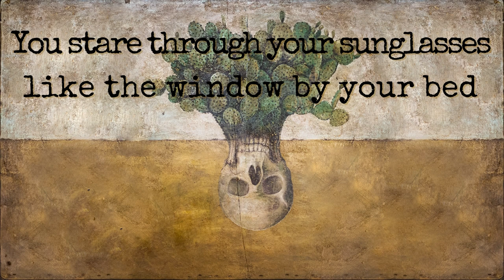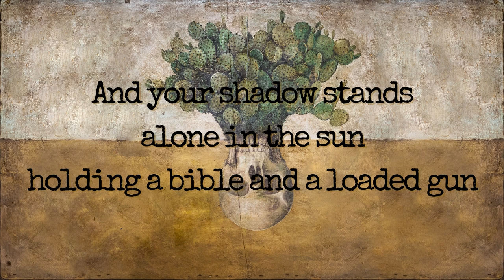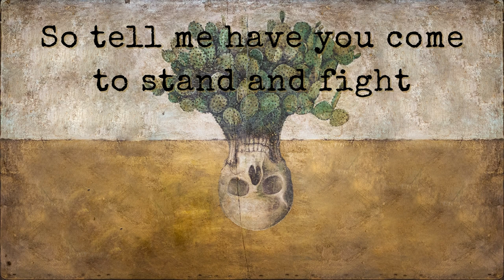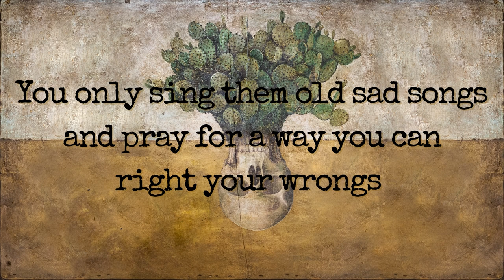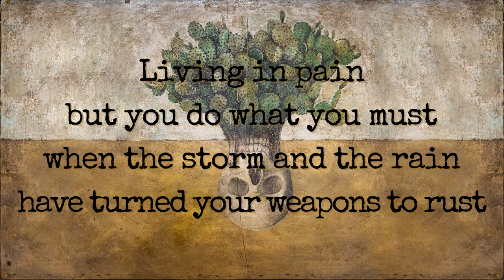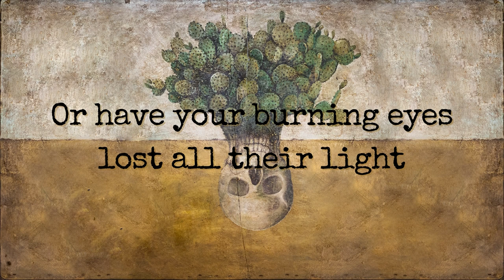Burning Eyes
Lyric video for Burning Eyes Cold by Brennan Scott Greene from the 2021 album Hardly Here.